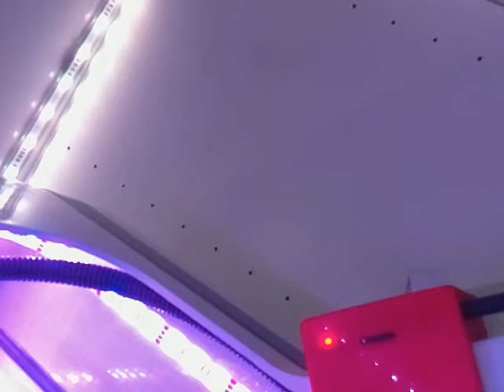Timelapse: Big_Gear.gcode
Timelapse of Big_Gear.gcode, printed and recorded via OctoPrint